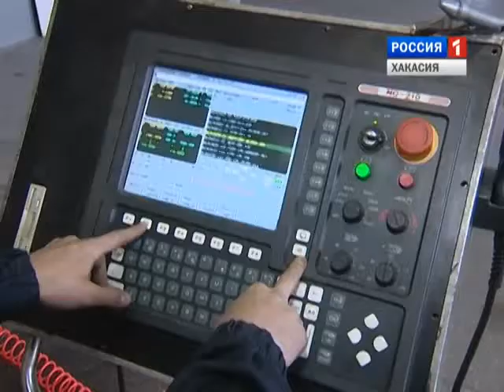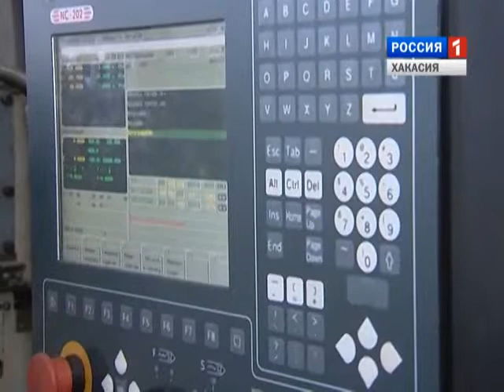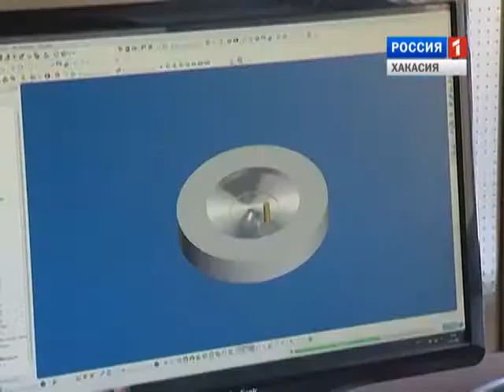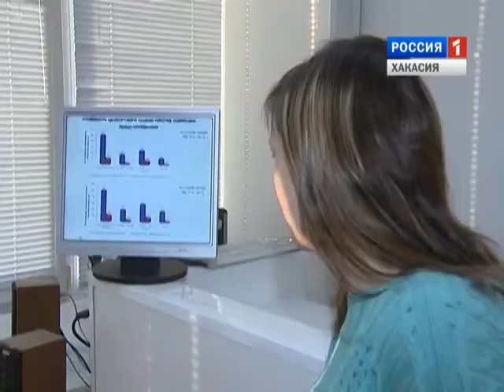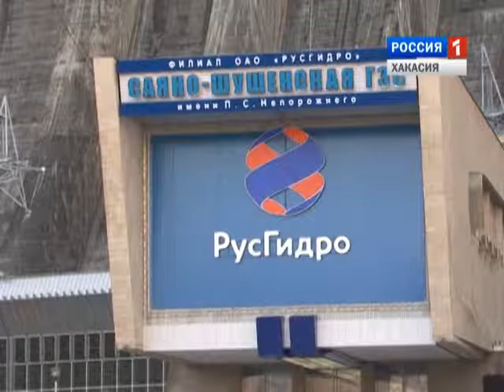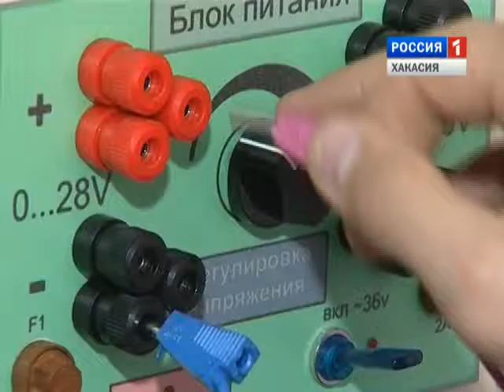Наука Хакасии. ХТИ. 22 11 2014